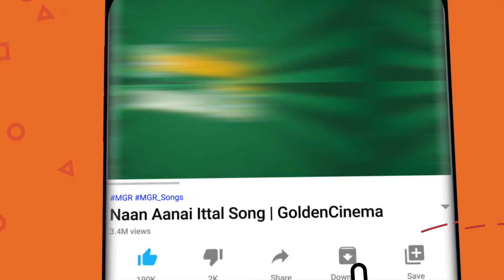பொன்மனச்செம்மல் எம்.ஜி.ஆர் காவிய பாடல்கள் | MGR Love Melodies | MGR Duet Songs |MGR Hits.